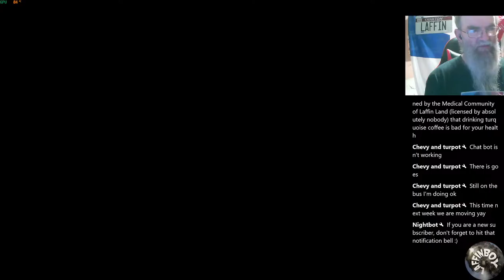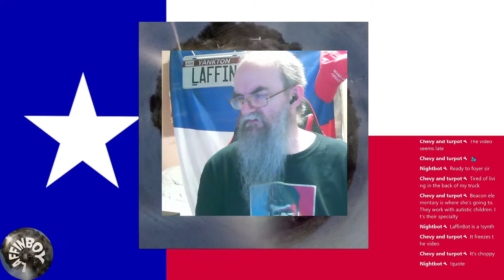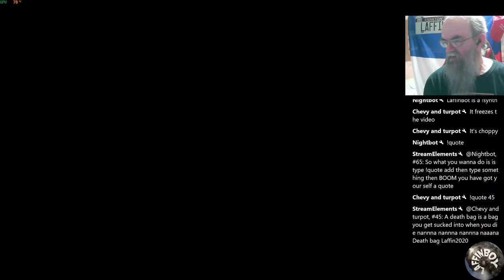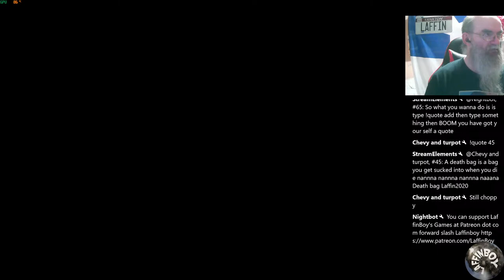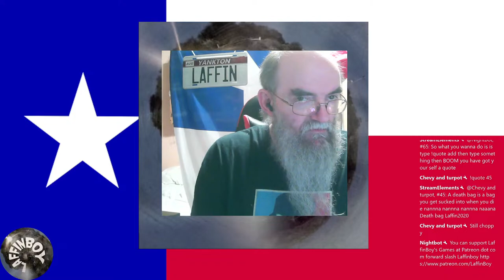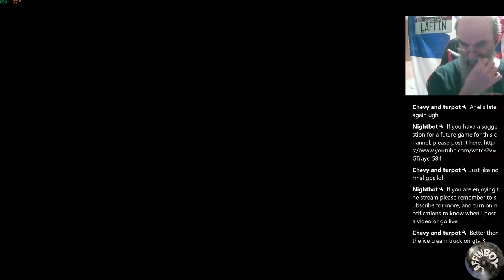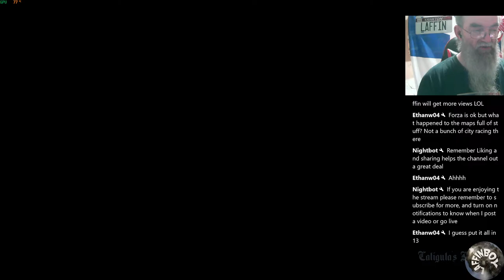Grand Theft Auto San Andreas Annual Playthrough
About Me: I am an amateur YouTuber and avid gamer. I try to post tips, tricks, and useful information. And I try to Livestream every weekday at 2-4pm Pacific 3-5pm Mountain 4-6pm Central and 5-7pm Eastern.

Video created using Wondershare Filmora